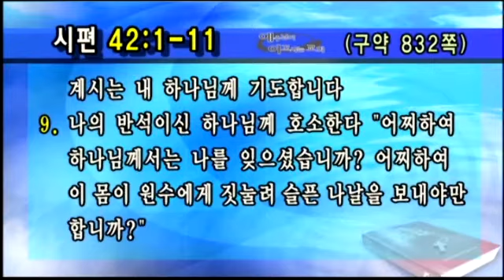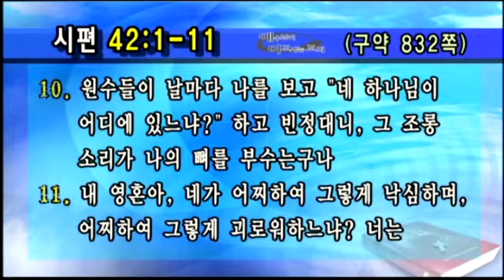[선한목자교회] 주일설교 2013.3.10 | 갈급함 위에 부어지는 은혜 | 유기성 목사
[시편강해]
갈급함 위에 부어지는 은혜 - 유기성 목사
(시편 42:1~11)